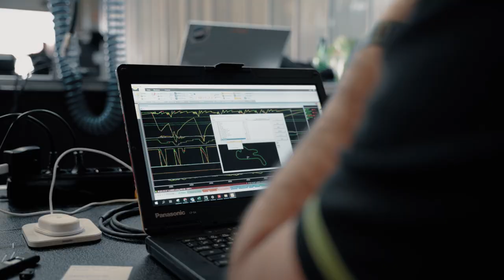Lamborghini Youngster Program 2022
Leonardo Pulcini and Danny Formal have been announced as the stand-out drivers of Lamborghini Squadra Corse’s end of year Youngster Program shootout. Winning the GT3 Junior Program, Pulcini has been promoted to Lamborghini Factory Driver for 2023, while Formal is one of three drivers to graduate to the newly created Young Professional Driver category.